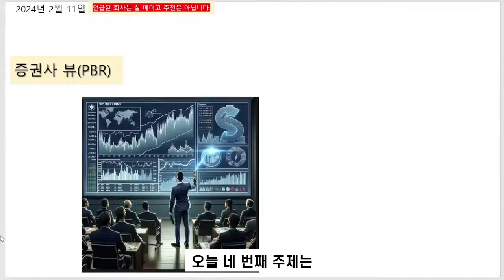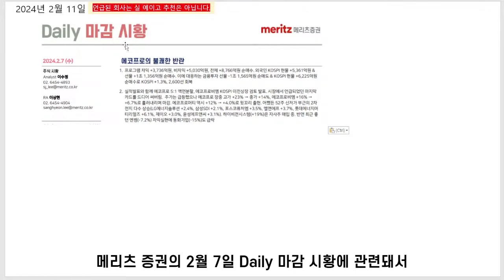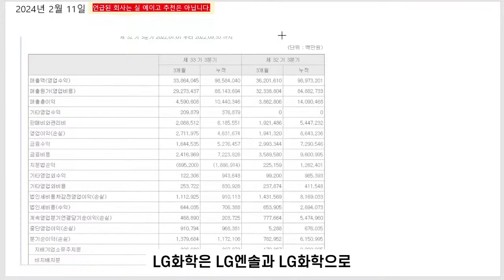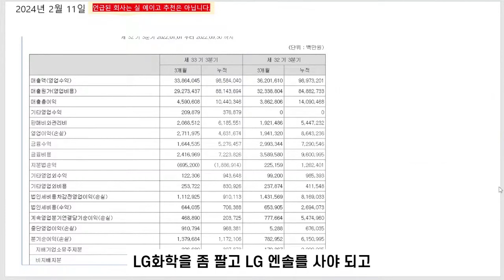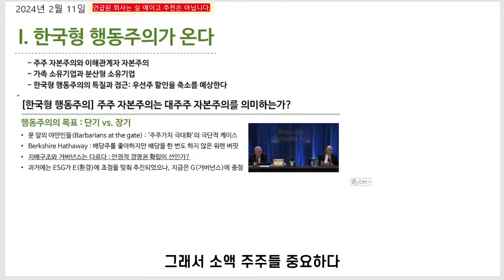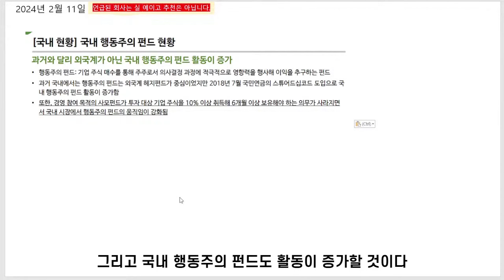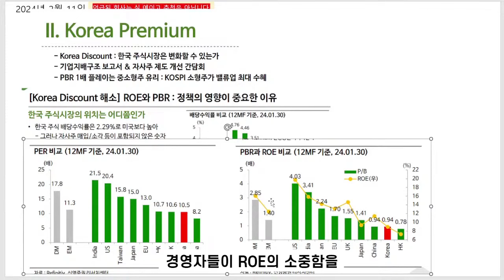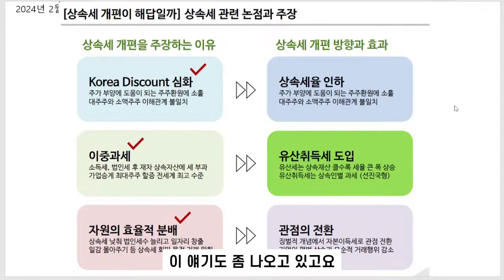PBR에 대한 증권사 VIEW (등대스터디 동영상중에서_240211)